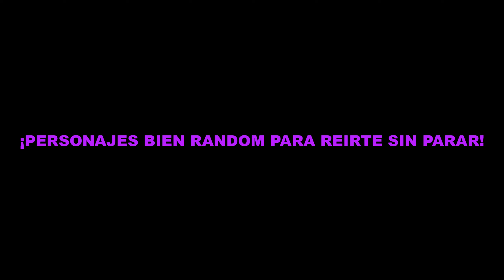TimeSplitters: Pibes Edition MOD | Tráiler Oficial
Tráiler de lanzamiento de nuestro gran MOD, hemos trabajado al final 3 personas en el, eternamente agradecido por que esto sea posible, apuntad esa fecha de salida por que ese día podréis jugar al fin esto en vuestro Emulador Dolphin!

Obvio no he querido enseñar mucho en este tráiler, hay muchas mas cosas que tendréis que ir viendo vosotros, como si de un juego nuevo se tratase, los nuevos mapas de la nueva y ultima temporada de L.P.D.T.S están ya adaptados con este MOD, lo cual jugarlos sin el perdería mucha esencia, saldrán esos mapas junto con la salida del MOD para que tengáis muchísimas cositas para jugar :)

- ¿Por que lo sacas para la versión USA del juego?
-  Por muchas razones, códigos AR de elegir cualquier personaje en modo historia de Mapmaker y código de enlace temporal, TNT, granada Cronodistorsión, poder jugar con Mouse Inyector (Raton & teclado) etc...

Trabajo de texturas:

· Como sabéis yo y me ayudó también @ElPokeGamer

· YO

Aquí tenéis todos los mapas que hice en la vida, que quedaran como anillo al dedo con este MOD:

➡️ DESDE HOY YA PUEDES SER MIEMBRO DE MI CANAL POR TAN SOLO 0,99€ ⬅️